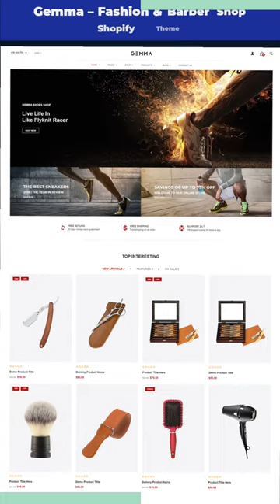Gemma – Fashion & Barber Shop Shopify Theme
Gemma – Fashion & Barber Shop Shopify Theme For Your Online store fashion, barber, ecommerce Business.